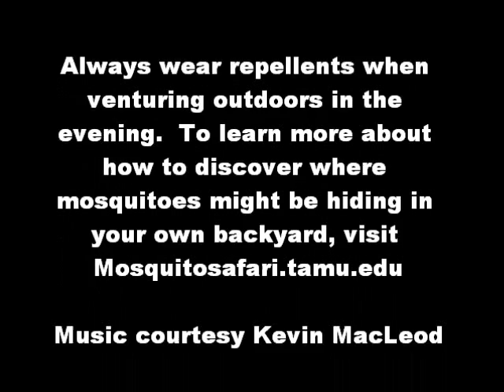Mosquito development in a backyard fountain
Shows the immature stages of mosquitoes, and how they might be breeding in your own backyard.